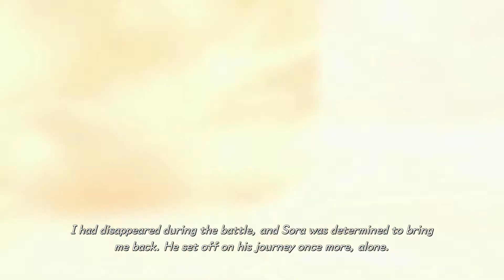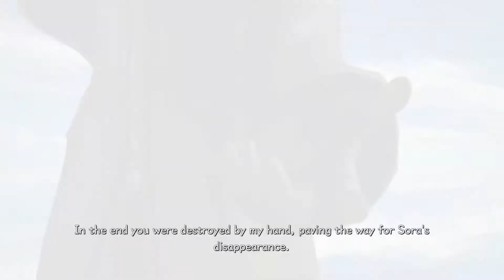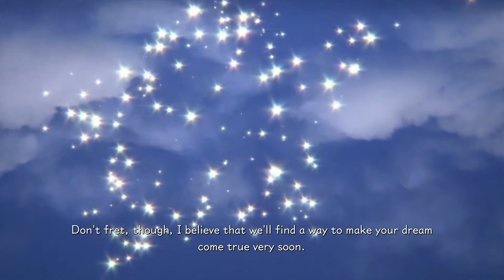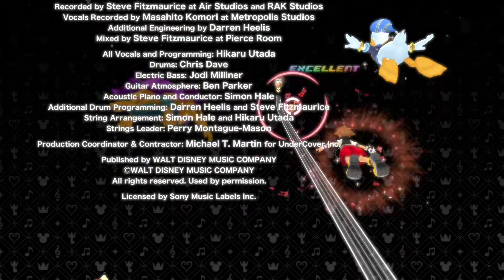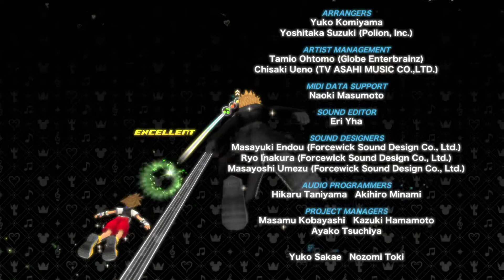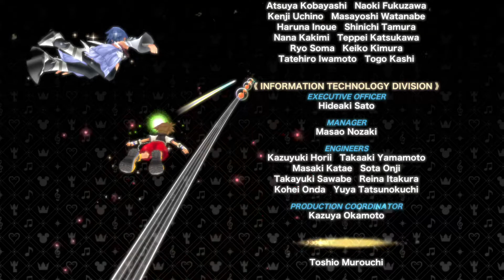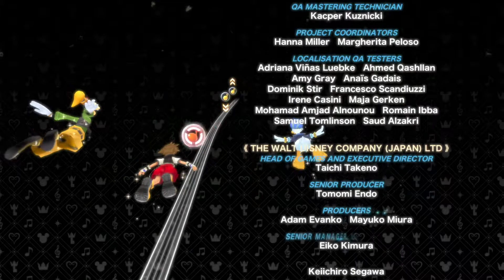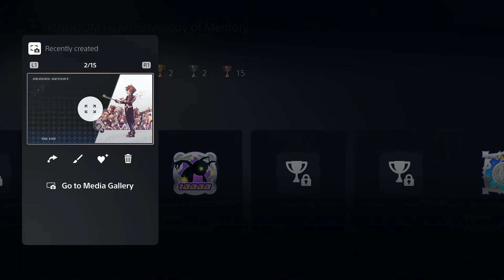Kingdom Hearts: Melody of Memory PROUD MODE Walkthrough Part 8 - ENDING (PS5)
We finally finished it! Pretty neat to see some new story added! Not done with all of the songs though and i'm assuming the rest of them are the ones that show no grade in free mode which weren't playable in the world tour... So next episode is most likely the last episode of this playthrough. I'm going to finish all of those songs then MAYBE platinum the game off camera. It looks so time consuming tho, so I might take my time with that plat lol.